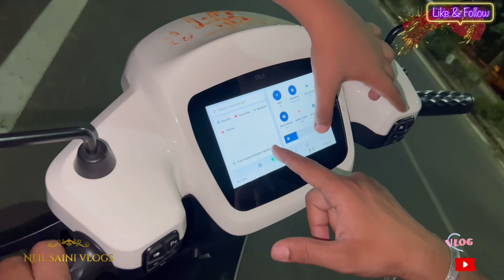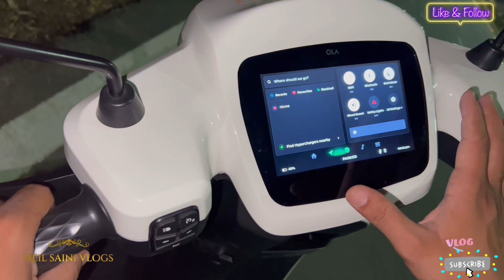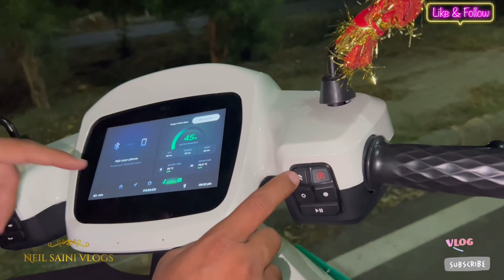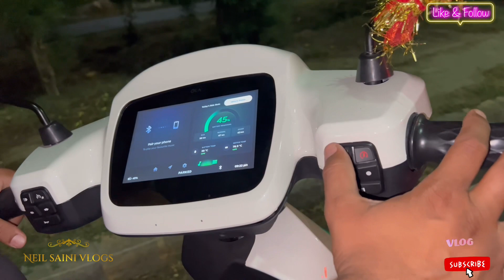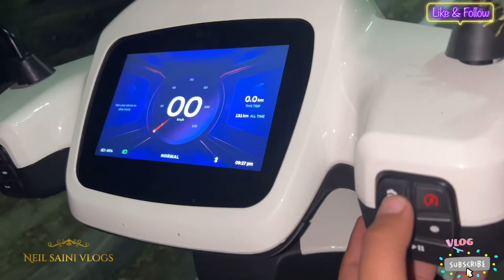Ola S1 Air Detailed Video🔥 | Ola S1 Air के साथ क्या क्या मिलेगा ? खरीदें या नहीं ? Neil saini vlogs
hit likes.

Neil saini vlogs

ola s1 air service kaisi hai,
ola s1 air kab tak aaygi,
ola s1 air delivery video,
ola s1 air delivery kaise hogi,
ola s1 air launch date,
ola s1 air booking,

Ola S1 Air is an electric two wheeler with a price tag of Rs.1.16 Lakh.It is available in 1 variant and 6 colours